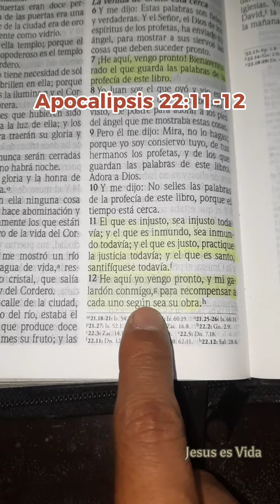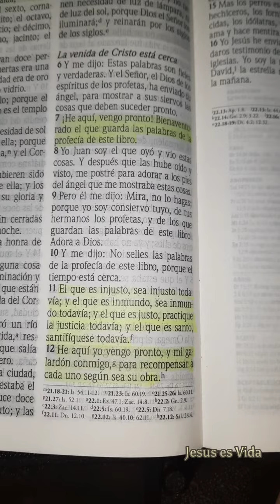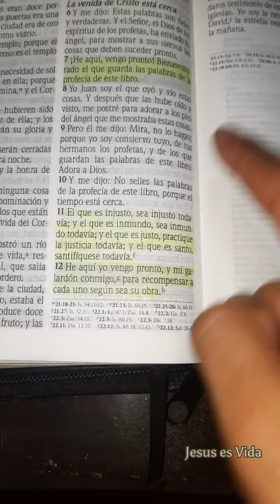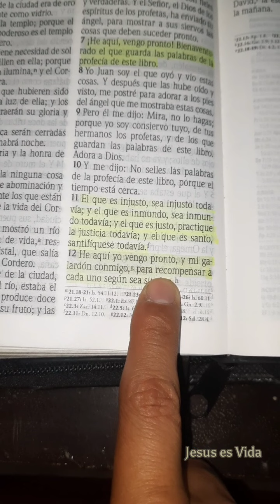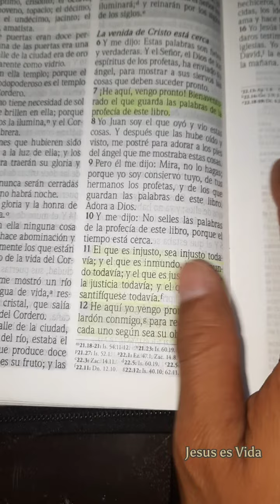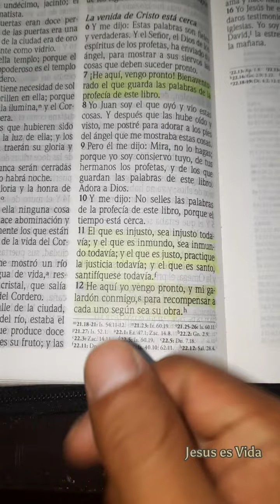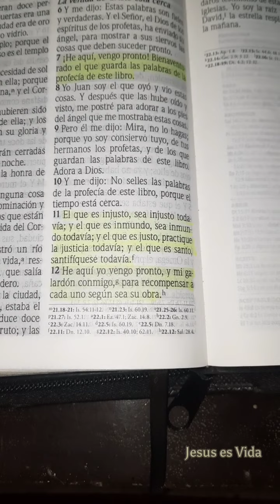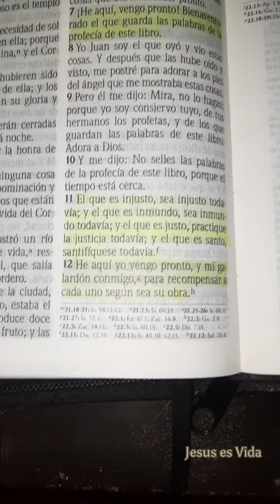DEVOCIONAL 8 DICIEMBRE | APOCALIPSIS 22:11-12 | DIOS TE RECOMPENSARÁ SEGÚN SEA TU OBRA